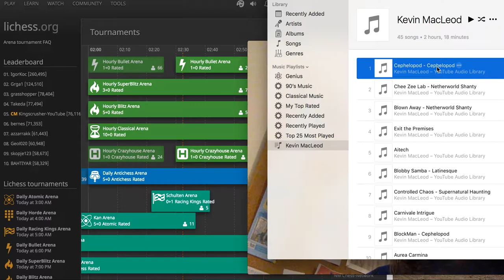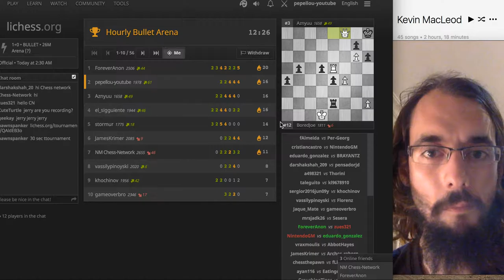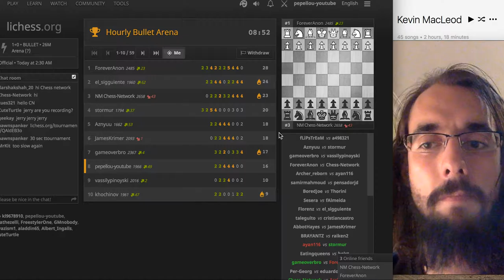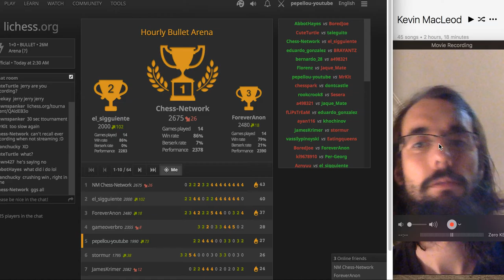Bullet Chess Session #2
Playing a standard bullet tournament at lichess

1.

2.

3.

4.

5.

6.

7.